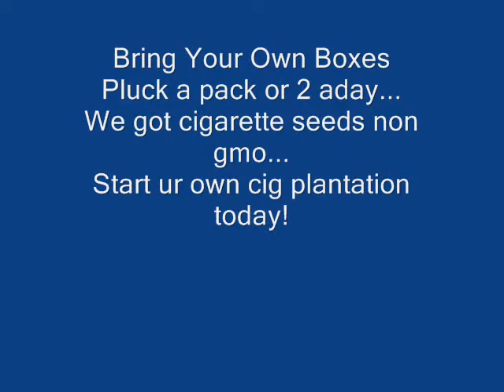Cigarette Smokers Unite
Start your own cig plantation today or watch for your local branch coming soon!